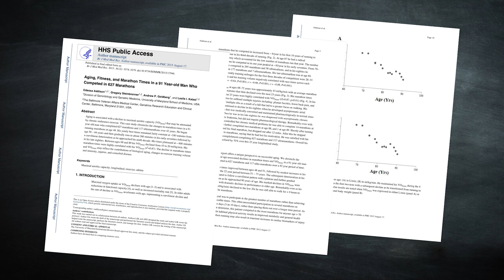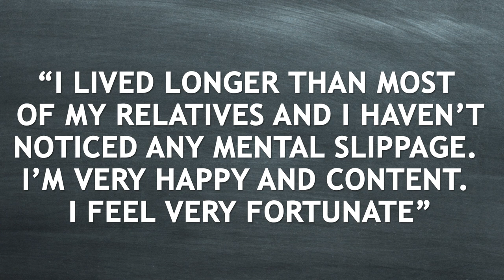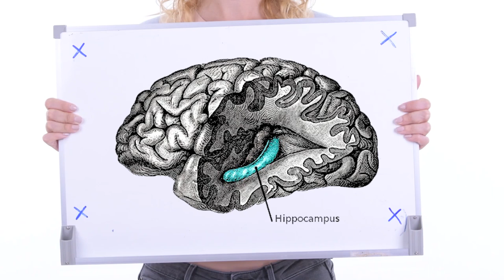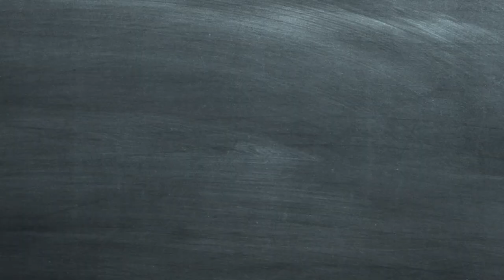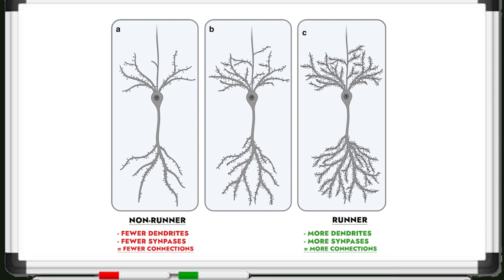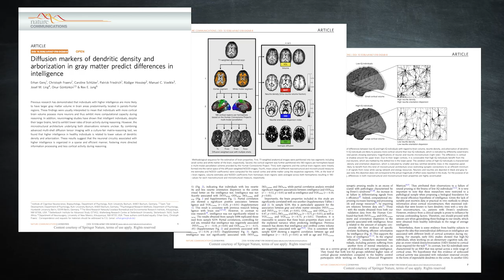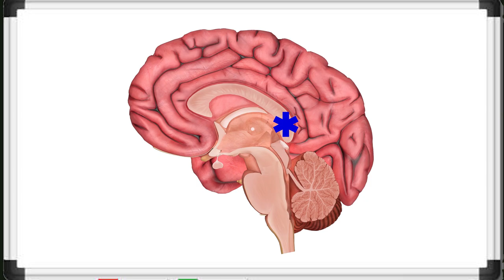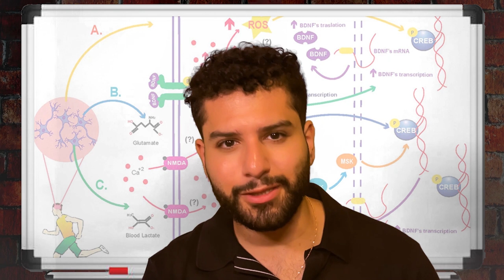Why Running Marathons Will Make Your Brain Work Better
I run marathons, so safe to say I won't be the most impartial person in the world about the benefits running marathons has on the human brain.

However, there is actually plenty of evidence to suggest that marathon running can help improve brain function by increasing, BDNF production and neurogenesis. Endurance running has also been found to enhance communication between different parts of the human brain.

In this video, I explain the benefits of running long distances and come up with some possible explanations why marathon running may (potentially) be the best exercise you can do to protect and improve brain function!

Have I done a good enough job convincing you to put your sneakers (or trainers) on and start training for a marathon?

Chapters/Timestamps
0:00 Don McNelly's 744 Marathons
2:18 Why You Should Subscribe
2:40 Marathon Running Stimulates Neurogenesis
4:54 Dendritic Density & Next Week's Video
6:06 Running Marathons Will Change Your Brain
8:26 Why Running A Marathon Is Different From Other Exercise
9:45 Outro & Goodbye